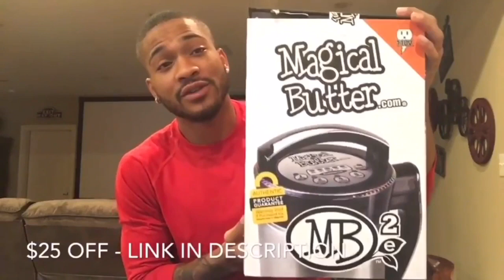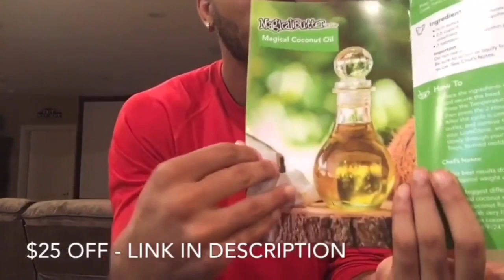(FRENCH RAP REACTION) Youv Dee - Opening